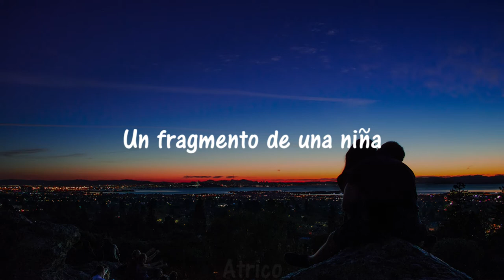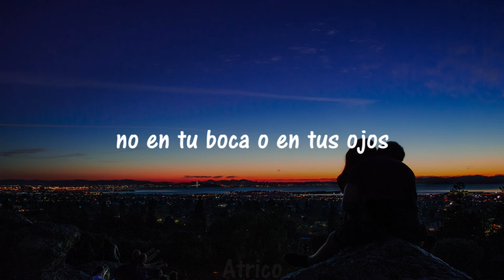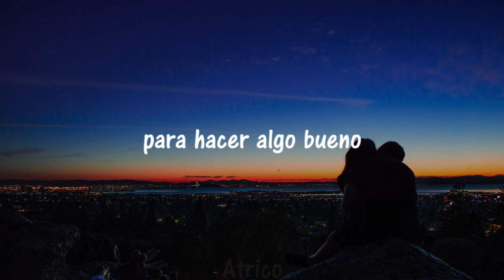Karl Ave - wish | Sub. Español